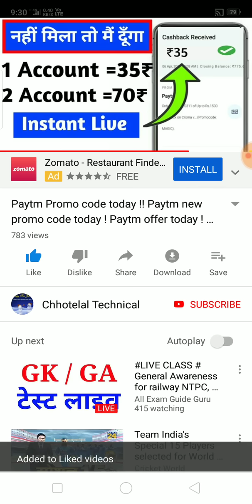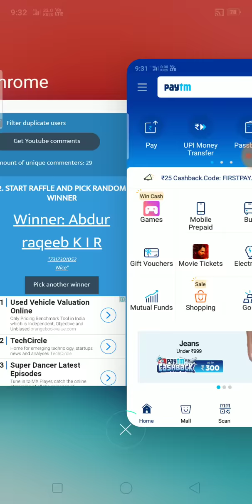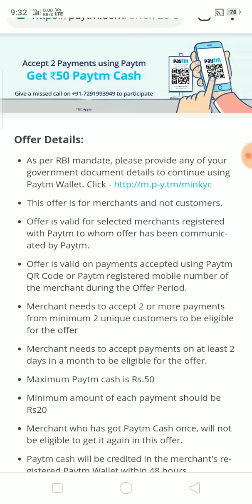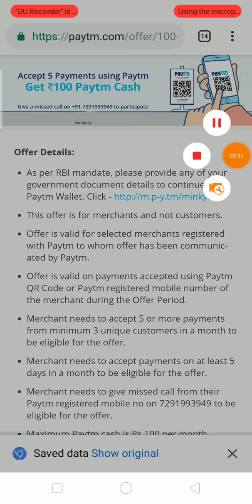Paytm Promo code today !! Paytm new promo code today ! Paytm offer today ! Paytm new offer today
In this video:- Paytm new Promo Code Today | Paytm Promo Code | Paytm New Promo Code Today | Paytm
1. paytm new offer;
2. paytm new offers today,
3. paytm new offer today 2018,
4. paytm new offer 2018,
5. paytm new offer august 2018,
6. paytm new offer september 2018,
7. paytm new offer today telugu,
8. paytm new offer promo code,
9. paytm new offer add money,
10. paytm new offer today,
paytm first users new offer,paytm official add money,paytm new offer today, Paytm Promo code today,